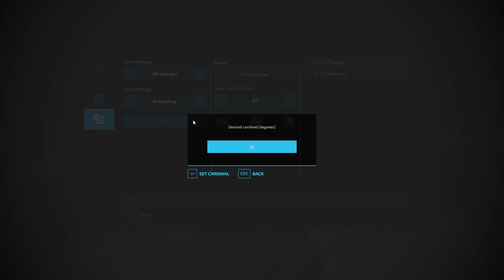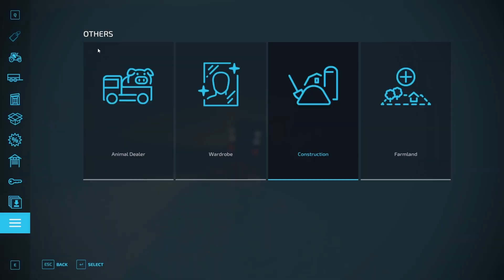Feeding, Spreading Liquid Fertilizer and Cultivating Contracts l Polowa l Puhlau l Ep 7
Hey, and welcome to the next episode at Polowa l Puhlau